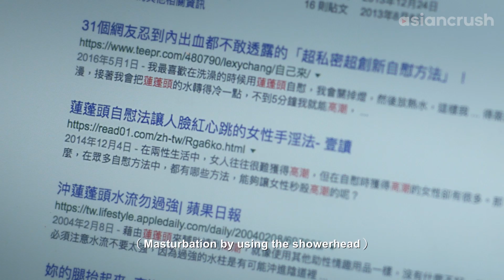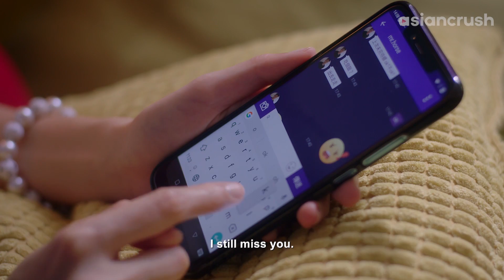How *not* to french kiss your boyfriend, and other sexy life lessons | Clip from Girls Dorm Secrets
sure my bf dumped me, but her bf literally tongued her to death

About 'Girls Dorm Secrets'
No taboo is out of bounds for this absurd, raunchy comedy about the lives of three college roommates and their resident ghost as they sync their cycles and struggle with their sexualities.